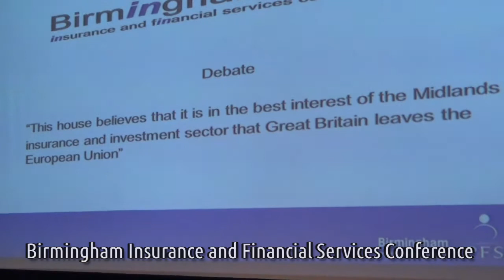Patricia McKenna campaigning in Birmingham - Green Leaves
Watch the erudite Patricia McKenna, MEP for 10 years, passionately explain why she supports Leave campaign with her unique Irish perspective.